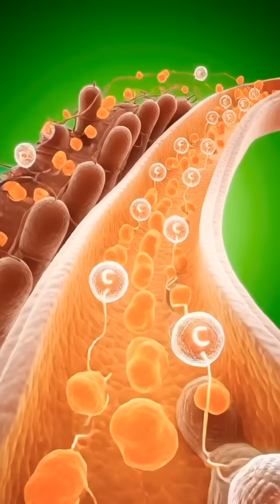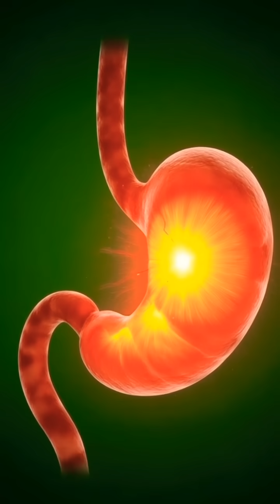What Happens Inside Your Body After Eating an Orange🔥😱